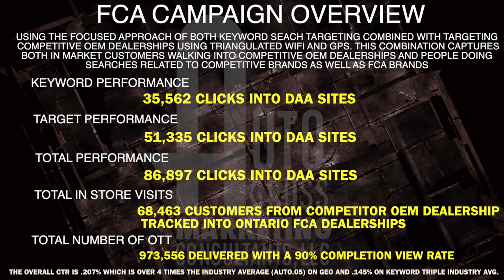Juggernaut- An Overwhelming Force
AutoGross Marketing Consultants, LLC